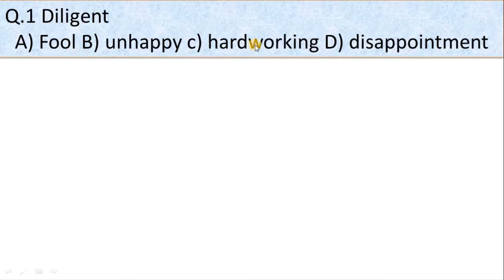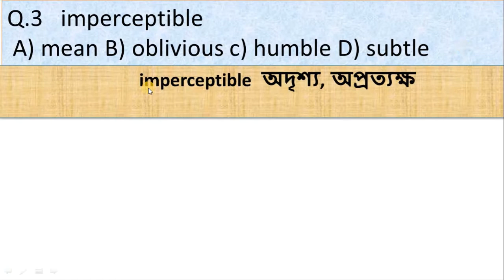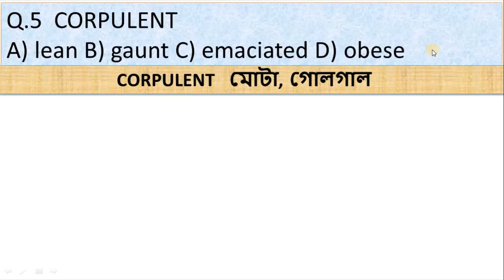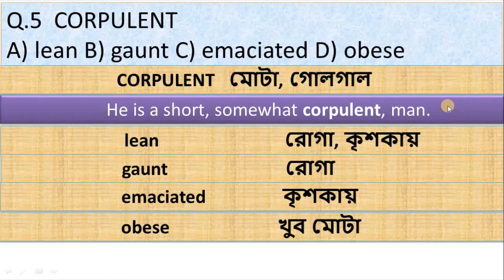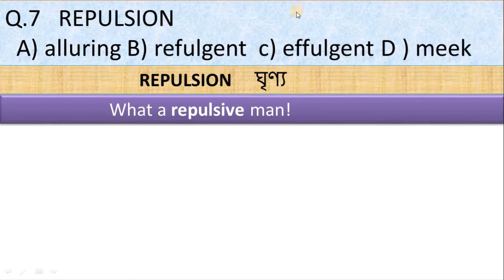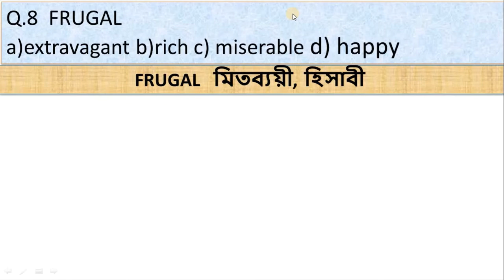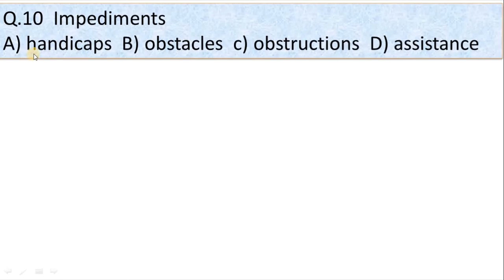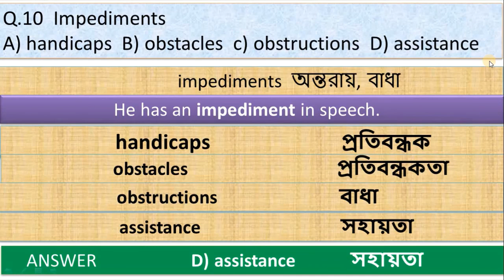Antonym and Synonym series 2 for WB TET 2020, SSC ,rail, Wbcs ,and others exams.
এ ভিডিওতে আলোচনা করা হয়েছে কিছু গুরুত্বপূর্ণ Antonyms and synonyms নিয়ে।শুধুমাত্র প্রাইমারি টেট নয় বিভিন্ন প্রতিযোগিতামূলক পরীক্ষার জন্য এরকম Antonym and synonyms এর উপর প্রশ্ন হয়ে থাকে।

Antonym and synonyms
Antonym and synonyms
Antonym and synonyms
Antonym and synonyms
Antonym and synonyms
Antonym and synonyms
Synonyms and antonyms
regular antonyms and synonyms
Antonym and synonym for exam
WB tet Antonym and synonym
Wbcs Antonyms and synonyms
Rail antonyms and synonyms
synonyms and antonyms exam 2020
সরকারি চাকরি তে common antonyms and synonyms